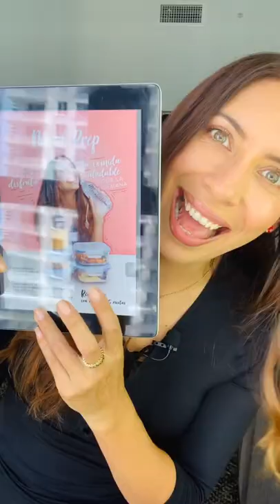Sándwich de atún en pocos minutos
Prueba este pate de atun para untar